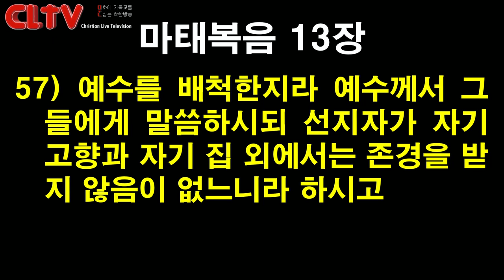CLTV 파워메시지ㅣ2020.5.24 주일설교ㅣ에덴교회(곽성덕 목사)ㅣ'영적 성장을 위해 필요한 것'